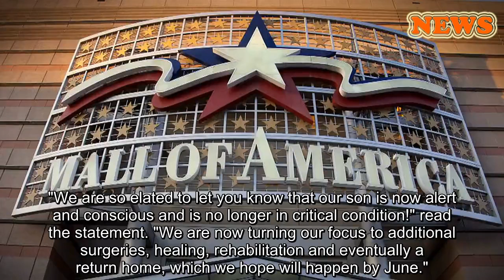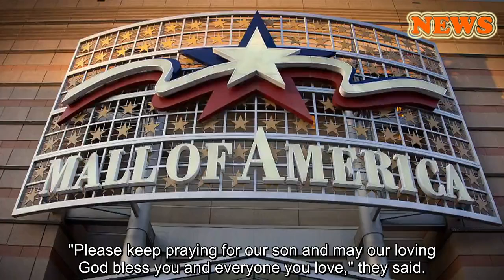Boy thrown from Mall of America balcony is alert and on the road to recovery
April 27, 2019, 5:28 PM UTC / Source: TODAY
By Ronnie Koenig
A five-year-old boy who was thrown from a balcony at the Mall of America two weeks ago is no longer in critical condition. The hopeful news came on Friday through a statement shared by the boy's family's attorney, Stephen Tillitt.
"We are so elated to let you know that our son is now alert and conscious and is no longer in critical condition!" read the statement. "We are now turning our focus to additional surgeries, healing, rehabilitation and eventually a return home, which we hope will happen by June."
The boy, identified only as Landon, was thrown down almost 40 feet from a third floor balcony at the famous mall in Minnesota on April 12 by Emmanuel Deshawn Aranda. Aranda, 24, told authorities that he had come to the mall looking to kill someone. He had apparently been looking to kill an adult, but chose the boy instead. Aranda has been charged with attempted murder and is being held in lieu of $2 million bail.
Aranda's unthinkable act was brought on by feelings of rejection after trying to talk to women at the mall and not getting the responses he wanted. Aranda had been previously banned from the Mall of America for other incidents there. He is due in court again on May 14.
While Landon suffered broken bones and head trauma from the fall, he did not sustain extensive brain damage. And although his road to recovery may be long, his family is rejoicing that he is conscious and no longer in critical condition.
"Your love and generosity overwhelms and means so much to us!" Landon's family said in the statement.
The family went on to ask for continued support and respect for their privacy as they try to help their son through this shocking ordeal.
"Please keep praying for our son and may our loving God bless you and everyone you love," they said.
Ronnie Koenig